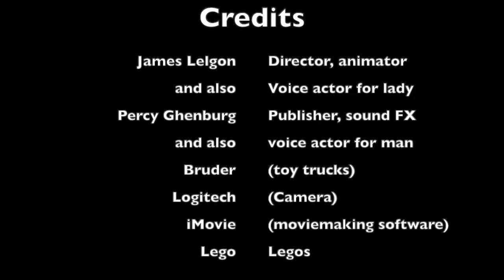Lego Another Crash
This brickfilm's about a truck that crashes into more trucks and sends them flying.